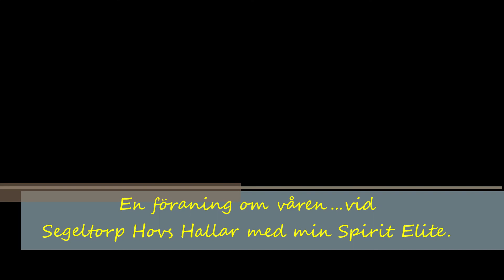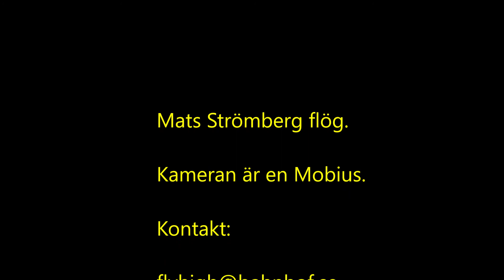Våraning på Segeltorpshanget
En liten känsla av vår...